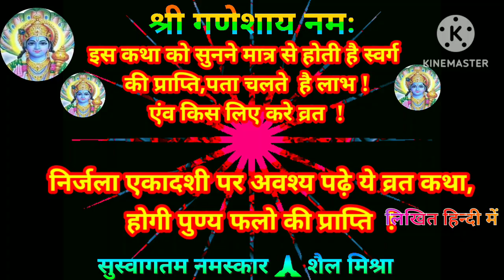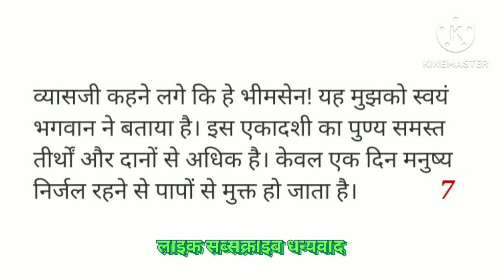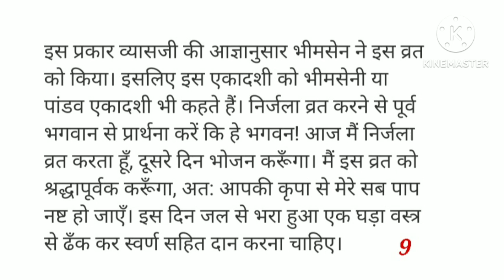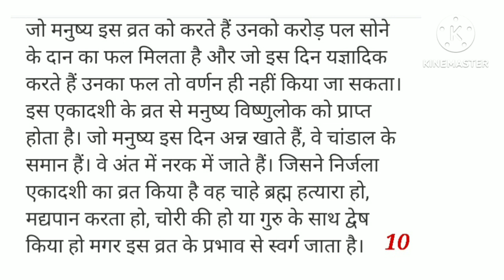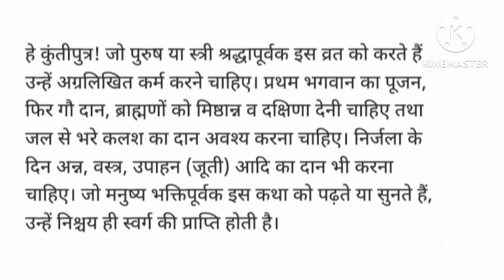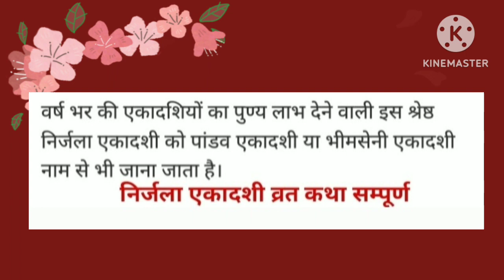निर्जला एकादशी व्रत 2023 पर अवश्य पढ़े ये व्रत कथा होगी पुण्य फलों की प्राप्ति ये कथा सुनने से ही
ये कथा पौराणिक धार्मिक कथा संग्रह पर आधारित है
निर्जला एकादशी व्रत 2023 निर्जला ए.व्रत व्रत कथा निर्जला ए.व्रत पर अवश्य सुने ये कथा होगी पुण्य फलो की प्राप्ति
पौराणिक प्रमाणित व्रत कथा लिखित रूप में सरल हिन्दी में
इसे सुनने मात्र से पता चलता है निर्जल ए.व्रत में क्या करना चाहिए और क्यो करना चाहिए ये व्रत
भगवान वेदव्यास जी के द्वारा सुनाई गई व्रत कथा